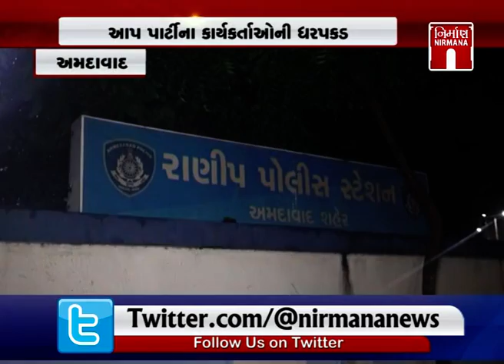Amdavad ના રાણીપથી માસ્કના દંડનો વિરોધ કરતા AAP પાર્ટીના કાર્યકર્તાઓની ધરપકડ કરાઈ । Nirmananews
Amdavad ના રાણીપથી માસ્કના દંડનો વિરોધ કરતા AAP પાર્ટીના કાર્યકર્તાઓની ધરપકડ કરાઈ । Nirmananews watch live news on